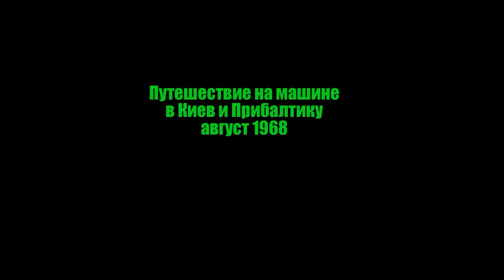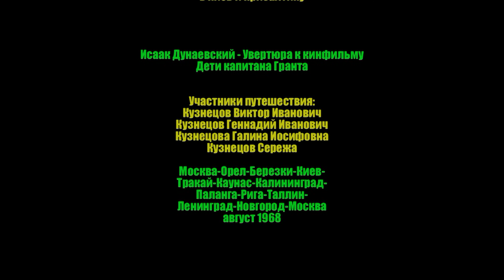1968 Путешествие на машине в Украину и Прибалтику